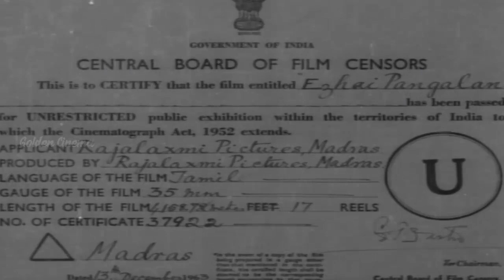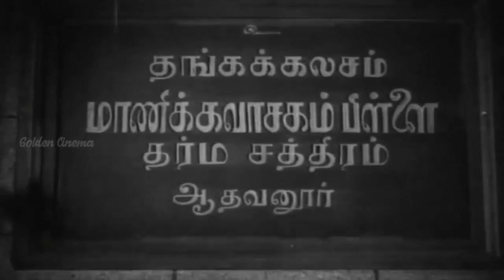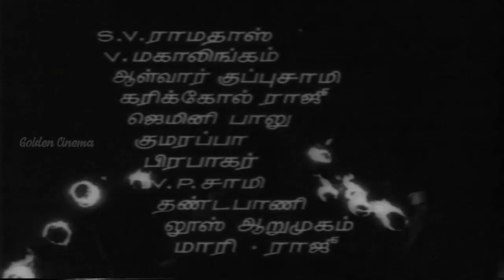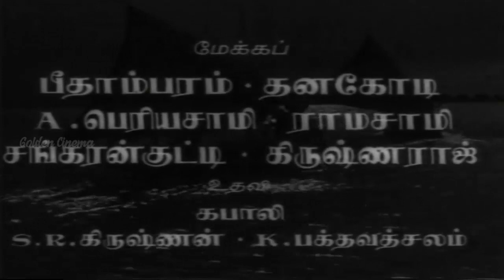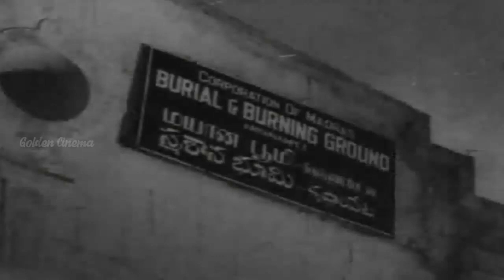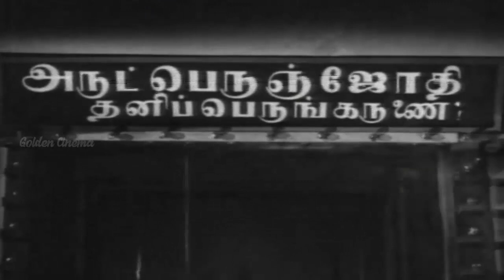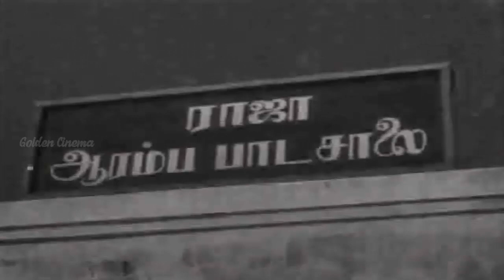ஏழை பங்காளன் சூப்பர் ஹிட் திரைப்படம் | Ezhai Pangalan Tamil Super Hit Movie Gemini Ganesan,Ragini,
ஏழை பங்காளன் சூப்பர் ஹிட் திரைப்படம் | Ezhai Pangalan Tamil Super Hit Movie

Movies
ShortFilms
Special Programs
Events
Movie News
Tamil Movies is an Indian entertainment now brings you all the updates on All time blockbuster hits only on our

official YouTube page. We Upcoming with Tamil Cinema Trailers, Teasers, Comedies And Scenes. We Are the Best

Entertainment Website Provides You Latest Tamil Movies and Evergreen Hit Movies (All Time Blockbuster of

Rajinikanth , Kamalhaasan , Vijay, Ajith Kumar, Sivaji Ganesan, Dhanush, Simbu, Vijay Sethupathi, Jayam Ravi,

Jeeva, Vikram, Surya, Karthik, Etc. ). We Also Provide Best Comedies of Goundamani, Senthil, Vivek, Vadivelu

etc.. We also Provide Latest Videos Like EXCLUSIVE Movie Trailers, Teasers And Scenes. A premium destination

Golden Cinema.